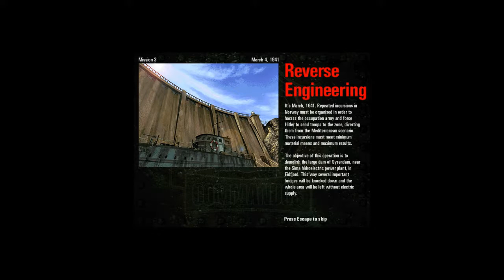Commandos Behind Enemy Lines HD Mission 3 Reverse Engineering